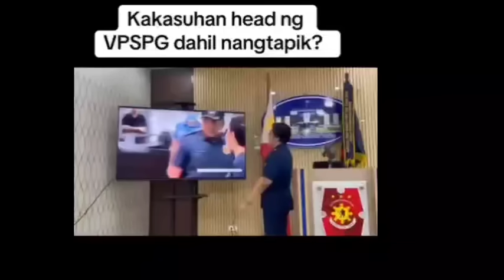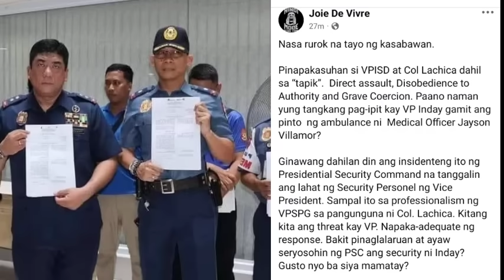NANG-IPIT KAY VP SARA NAGSAMPA NG KASO KAY INDAY! MAY BACKER PA NG PNP! VP SARA MAY RESBAK DIN!